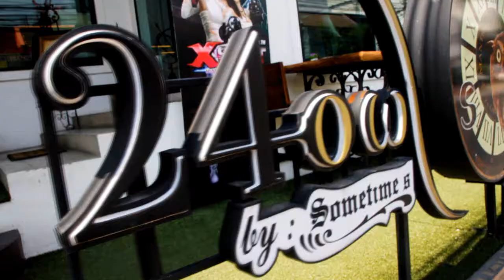XSHOT ร่วมมือกับร้านเน็ตดัง เปิดการแข่งขัน E-sport แบบ Focus Zone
การแข่งขัน E-sports ในรูปแบบ Focus Zone เทรนใหม่รายแรกของไทยที่บริษัท Winner Online มุ่งเน้นเจาะจงกับร้านอินเตอร์เน็ตต้นแบบในกรุงเทพฯและปริมณฑลGspeed Internet Café และ Shooter Cyber Game ค้นหานักกีฬาสายพันธ์ใหม่ ที่ไม่เคยเข้าร่วมการแข่งขันมาก่อน หรืออยากมีใจที่อยากจะร่วมการแข่งขันแต่ยังขาดทีม หรือ ผู้สนับสนุนทีมแข่งขันไปสู่ระดับโลก พร้อมอัดฉีดเงินรางวัลรวมกว่า 200,000 บาทใน Tournament นี้
สอบถามข้อมูลเพิ่มเติม ::